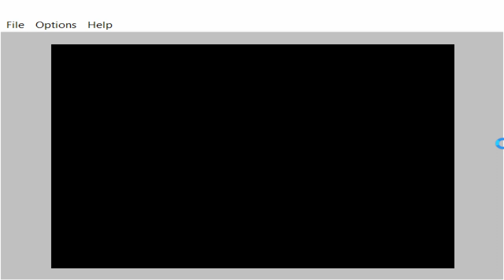Gizmos & Gadgets (10/15) - Automotive - Level 5 Class IV Gas Powered Racer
Super Solvers Series - Gizmos & Gadgets Windows 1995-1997 v 1.12
Developed and Published by The Learning Company

Gameplay from the fifth and final level of the Automotive Warehouse constructing a Class IV Gas Powered Racer as the racing vehicle. The vehicles constructed in the Automotive warehouse tend to use similar/same parts in the later stages with few variations here and there.

Chapters
0:00 Automotive Workshop - Parts Needed
2:06 Automotive Warehouse Floor
7:10 Construct Vehicle Part 1
7:31 Automotive Warehouse Floor
14:19 Construct Vehicle Part 2
14:30 Automotive Warehouse Floor
15:45 Finalize Vehicle Construction
15:56 Race + Results/End

PC Spec Snapshot
- MSI Nvidia GTX 1050Ti 4GB GDDR5
- OBS